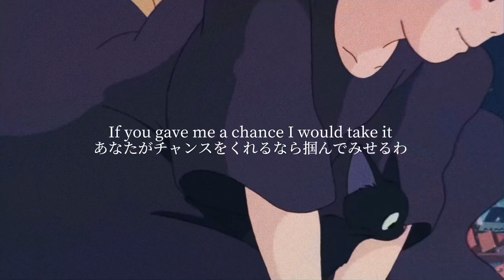あなたの隣ほど幸せな場所はないの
自己満です()